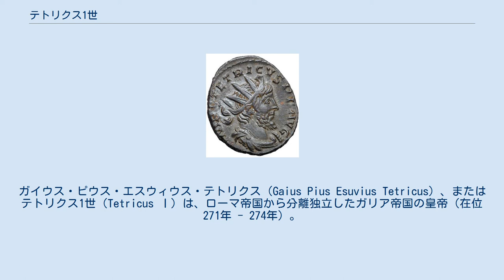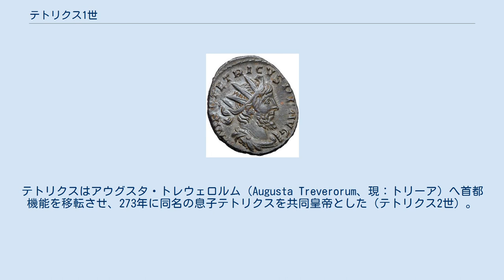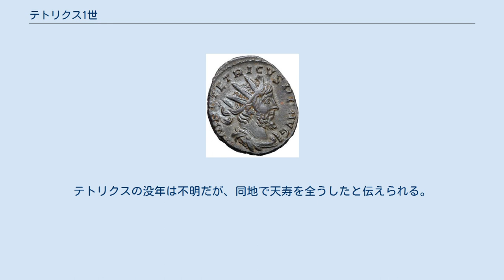テトリクス1世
ルキウス・ドミティウス・アウレリアヌス
ガイウス・ピウス・エスウィウス・テトリクス（Gaius Pius Esuvius Tetricus）、またはテトリクス1世（Tetricus Ⅰ）は、ローマ帝国から分離独立したガリア帝国の皇帝（在位 271年 - 274年）。
 後の皇帝テトリクス1世ことガイウス・ピウス・エスウィウス・テトリクスはガリアの血を引く富裕な元老院議員の家系に生まれた。
生年ははっきりしておらず、また前半生も不明である。
 270年からガリア・アクィタニアの属州総督を務めていたテトリクスは、ガリア帝国3代皇帝であるウィクトリヌスが部下に殺害された271年はまだアクィタニア総督の在任中であった。
 ウィクトリヌスの母ウィクトリアは勢力維持を目論んで軍に多額の賄賂を贈って、自らが次期皇帝を指名する権利を得ていた。
そこで、軍からの信望を得ていたテトリクスはウィクトリアによって次期皇帝に指名されテトリクス1世として即位した。
 テトリクスは領内のガリア地区へ侵犯したゲルマン人を撃退し、ローマ皇帝ルキウス・ドミティウス・アウレリアヌスがローマ帝国から割拠したパルミラ帝国を征服するべく遠征している間に、初代皇帝のポストゥムス死後にローマ皇帝クラウディウス・ゴティクスに奪われたガリア・ナルボネンシスとガリア・アクィタニアを奪還した。
テトリクスはアウグスタ・トレウェロルム（Augusta Treverorum、現：トリーア）へ首都機能を移転させ、273年に同名の息子テトリクスを共同皇帝とした（テトリクス2世）。
 273年にパルミラを征服したアウレリアヌスはローマ帝国再統一を果たすべく、274年にガリア帝国へ侵攻した。
シャロン・スュル・マルヌの戦いでガリア帝国軍はローマ軍に敗北し、テトリクス1世らは捕虜となった。
 一説によれば、戦乱続きで国力が疲弊していたテトリクス1世は、戦闘に至る前にアウレリアヌスと交渉して自らの身の安全の代わりにガリア帝国を引き渡したとも伝えられる。
 いずれにしても、アウレリアヌスによるガリア帝国への遠征は成功に終わり、ガリア帝国は解体されてローマ帝国へ再統合された。
なお、アウレリアヌスの凱旋式にテトリクスはパルミラのゼノビアと共に捕虜として連行された。
 凱旋式の後テトリクスは約束通り処刑されず、イタリア本土のルカニア地方の総督に任命した。
また、息子のテトリクス2世も元老院議員に任命された。
テトリクスの没年は不明だが、同地で天寿を全うしたと伝えられる。